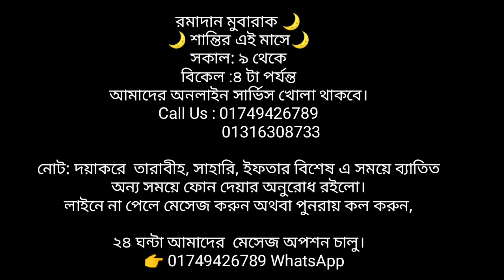রমাদান মোবারক 🌙 | IPS , UPS , Solar Panel, Battery পাচ্ছেন আইপিএস বাজারে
রমাদান মুবারাক 🌙
🌙 শান্তির এই মাসে🌙
সকাল: ৯ থেকে
বিকেল :৪ টা পর্যন্ত
আমাদের অনলাইন সার্ভিস খোলা থাকবে।

 নোট: দয়াকরে  তারাবীহ, সাহারি, ইফতার বিশেষ এ সময়ে ব্যাতিত অন্য সময়ে ফোন দেয়ার অনুরোধ রইলো।
লাইনে না পেলে মেসেজ করুন অথবা পুনরায় কল করুন,

২৪ ঘন্টা আমাদের  মেসেজ অপশন চালু।
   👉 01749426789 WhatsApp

প্রতিটি পণ্যের দুই বছরের অফিসিয়াল পার্স রিপ্লেসমেন্ট গ্রান্টি।।।

অফিসের সময় সুচি::
 গুগল ম্যাপ দেখে নিন : IPS Bazar Bangladesh: Solar IPS & Solar Panel Importer Bangladesh